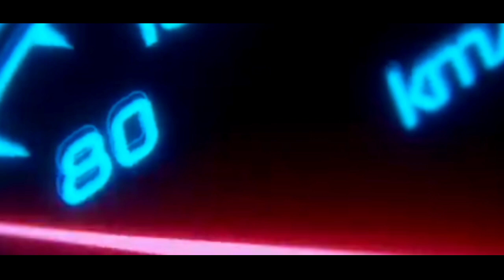NEW YAMAHA RX KING 155CC 4TAK 2022 MELUNCUR?PAKAI MESIN R15 V4?APA IYA?INFO OTOMOTIF HARI INI